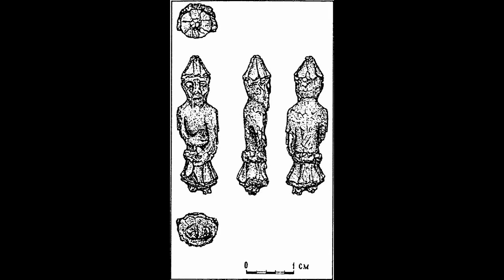MYSTERIOUS BERSERKS OF ANCIENT SCANDINAVIA: DID THEY VANISH?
...According to Norse legend, berserkrs were warriors who wore bearskin coverings and worked themselves into such frenzies during combat that they became immune to the effects of steel and fire...but there is more...